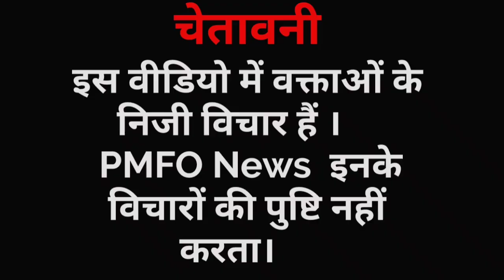किसने क्या कहा..दूरदर्शन हिसार को लेकर कामरेड सुरेश कुमार ने क्या कहा सुनिए